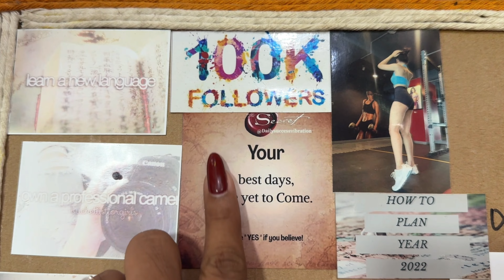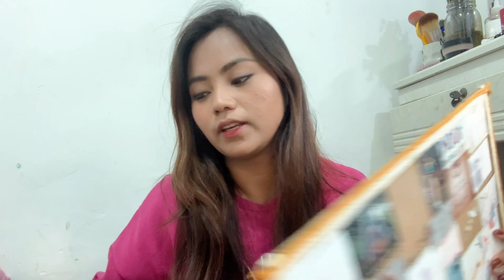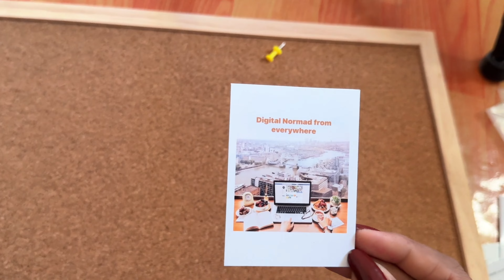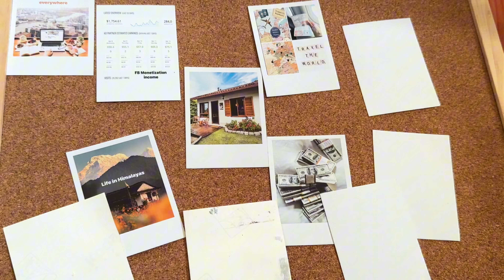Making My 2024 Vision Board! (& how I make my dreams come true)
Today I am making my DIY vision/dream board video. I am living proof of the power of the law of attraction and manifestation, and how you can use the power of the universe to make all your dreams come true!
In this video I'll show you how I use vision boards to manifest all my Goals and stay motivated throughout the year.